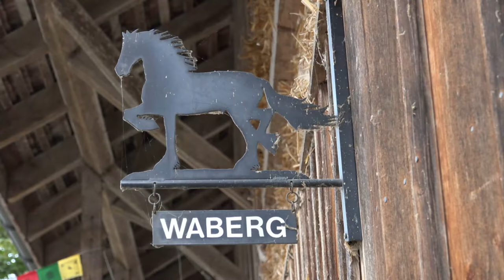Friesengestüt van Waberg, Lars Tiefenbacher, Adetswil ZH - Hufschmiedtermin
Der Hufschmied Reto Casparis beschlägt den Friesenwallach Clint van Waberg Vb H (geb. 1988, Rik 396 Sport x Tsjalke 397).